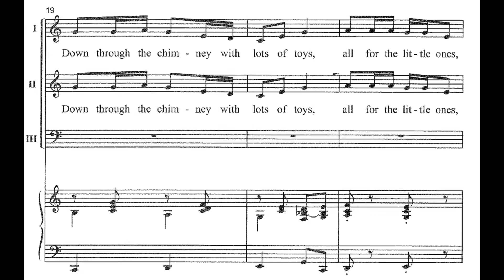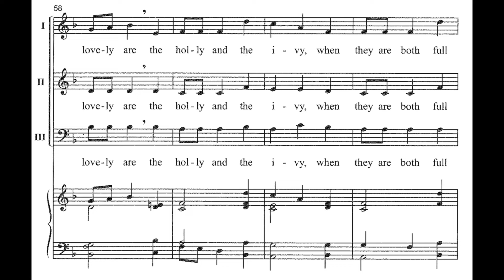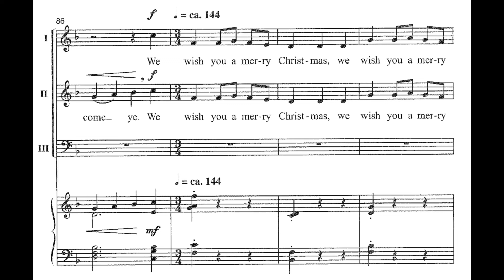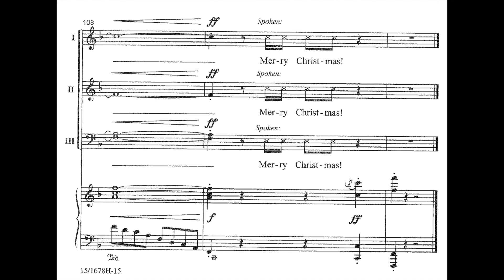Christmas... In About Three Minutes - Soprano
Soprano rehearsal track for Christmas... In About Three Minutes SAB
Arranged by Mark Weston